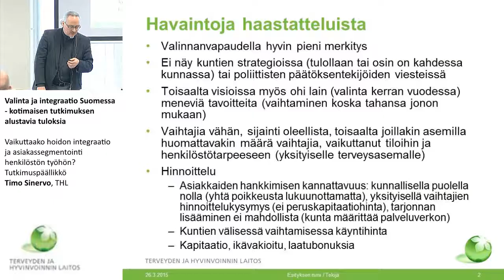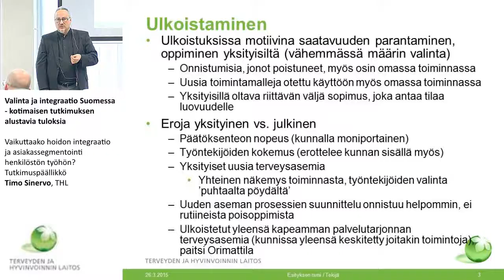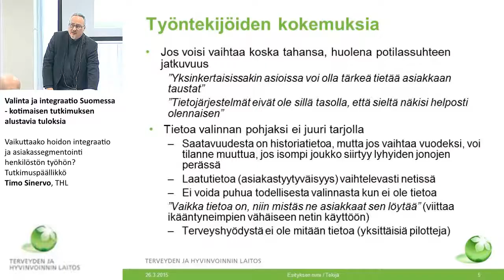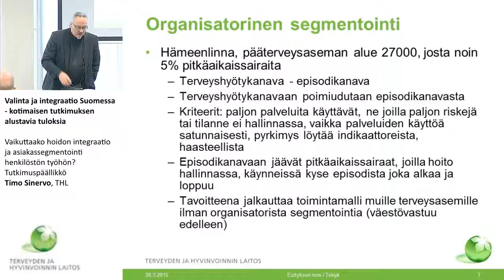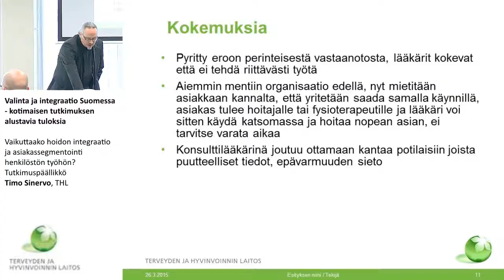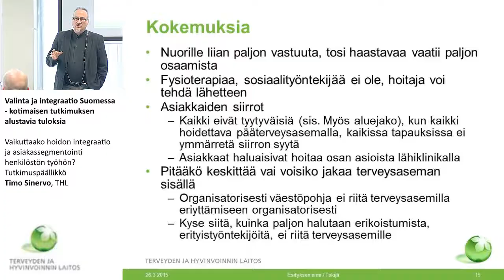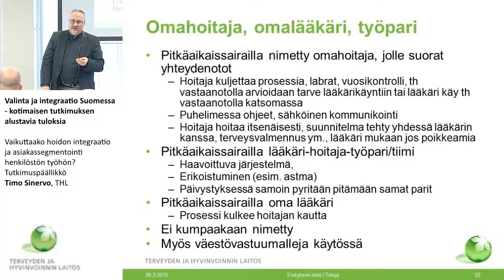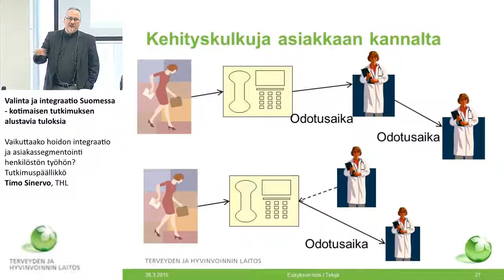Vaikuttaako hoidon integraatio ja asiakassegmentointi henkilöstön työhön?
Asiakaslähtöisyys, integraatio ja valinnanvapaus perusterveydenhuollossa?

Tutkimuspäällikkö Timo Sinervo, THL